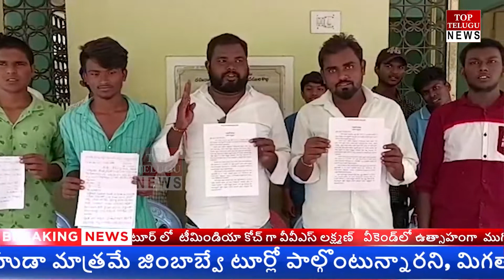NEWS BULLETIN || 13-08-2 || TOP TELUGU NEWS